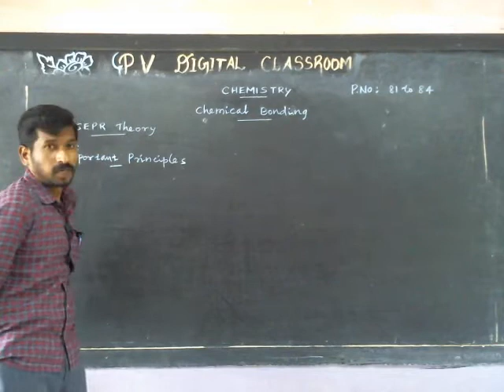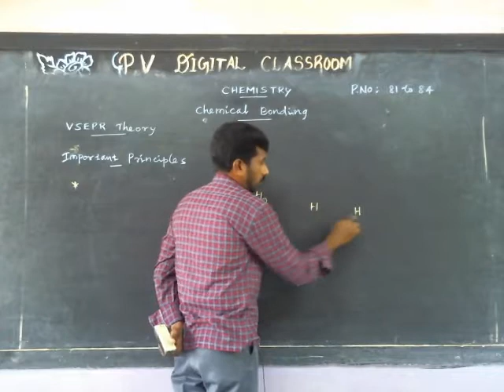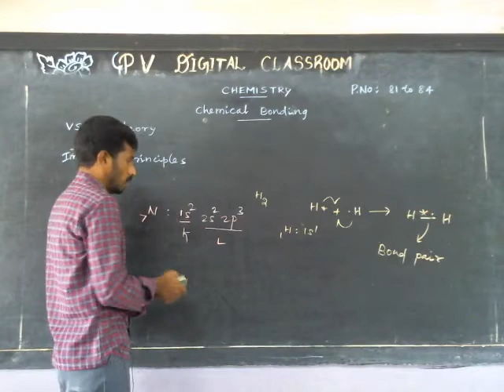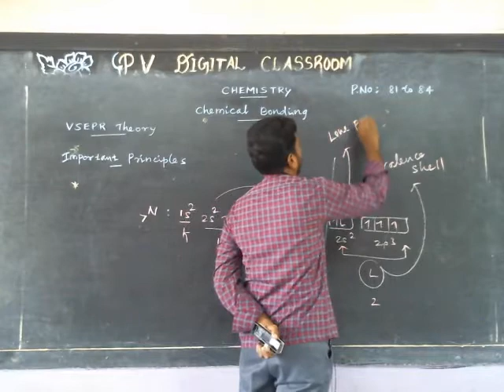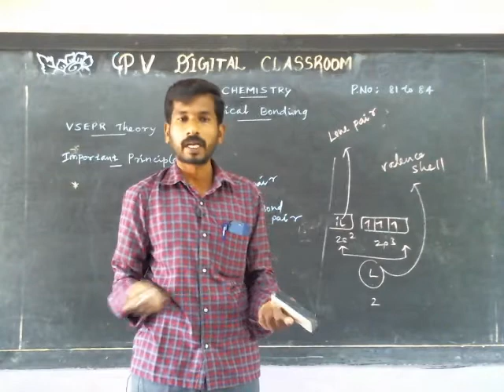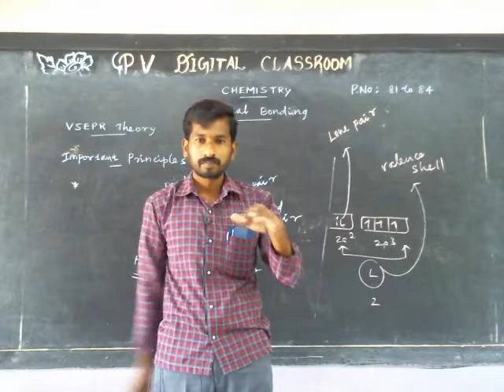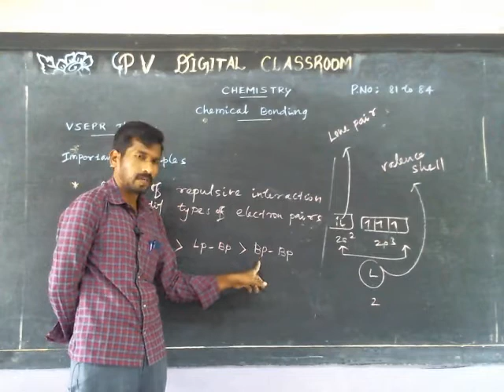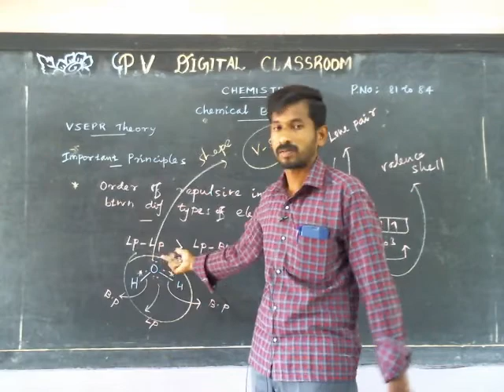XI CHEMISTRY CHEMICAL BONDING VSEP THEORY